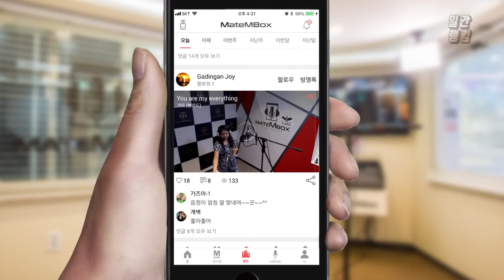메이트엠박스 일간 랭킹 순위 TOP4 2018년 8월 17일 [daliy ranking]